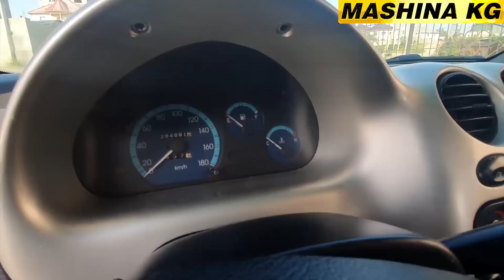МАТИЗ_2👍САТЫЛАТ/ Ж: 2010/ МЕХАНИКА/ Тел: 0776 65 51 90/ НАК АКЧАГА